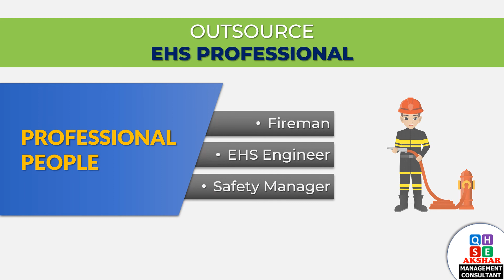Outsource EHS Professional Team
Akshar Management Consultant provides professional team at your workplace. Outsourcing from us helps you to get qualified professional team to delivery EHS performance your organizaiton. We provide people having technical education includes PDIS, NEBOSH, Technical Training with fresh to 10 years experienced. Contract duration of outsourcing EHS professional may be as per your planning for short duraiton to long term and need based as well.

You may visit us for more details.